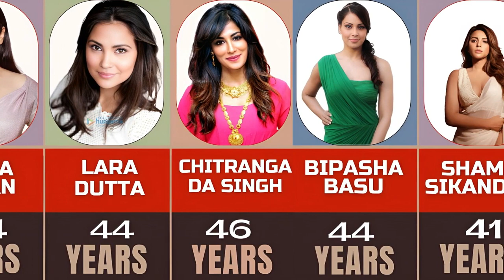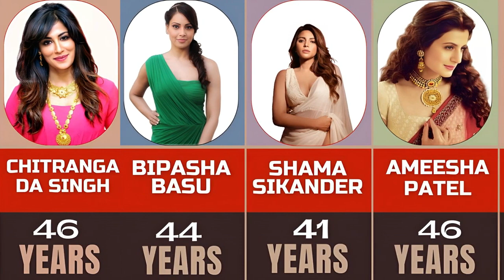Bollywood Actress Real Age 2023 Bollywood Actress age comparison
Looking to find out the real ages of your favorite Bollywood actresses in 2023? Look no further! In this video, we'll reveal the actual ages of some of the most popular leading ladies of Bollywood, including Aishwarya Rai, Priyanka Chopra, Deepika Padukone, and more. Join us as we uncover the truth behind the age-defying appearances of these talented actresses and see just how much time has passed since they first graced the silver screen. Get ready to be surprised!

Shilpa Shetty: Actress, author, and fitness enthusiast known for her roles in Bollywood movies and reality TV shows.

Kareena Kapoor: Award-winning actress known for her captivating performances in Bollywood films like Kabhi Khushi Kabhie Gham and Jab We Met.

Preity Zinta: Actress, producer, and entrepreneur known for her bubbly on-screen persona and performances in films like Dil Chahta Hai.

Sunny Leone: Former adult film star turned Bollywood actress and television personality.

Rani Mukerji: Multi-award-winning actress known for her versatile performances in Bollywood films like Black and Hum Tum.

Kajol: Award-winning actress known for her memorable performances in Bollywood films like Dilwale Dulhania Le Jayenge and Kuch Kuch Hota Hai.

Neha Dhupia: Actress, model, and former beauty queen known for her roles in Bollywood films like Tumhari Sulu and Lust Stories.

Nargis Fakhri: Actress and model known for her performances in Bollywood films like Rockstar and Main Tera Hero.

Aishwarya Rai: Former Miss World turned actress known for her stunning looks and performances in films like Devdas and Guru.

Madhuri Dixit: Iconic actress known for her captivating dance performances and roles in Bollywood films like Dil To Pagal Hai and Hum Aapke Hain Koun.

Hema Malini: Veteran actress known for her roles in Bollywood films like Sholay and Baghban, and also a politician.

Juhi Chawla: Actress and former Miss India known for her bubbly on-screen persona and performances in films like Darr and Ishq.

Karisma Kapoor: Award-winning actress known for her roles in Bollywood films like Dil To Pagal Hai and Biwi No.1.

Vidya Balan: Award-winning actress known for her bold and unconventional roles in Bollywood films like The Dirty Picture and Kahaani.

Lara Dutta: Former Miss Universe turned actress known for her performances in Bollywood films like No Entry and Chalo Dilli.

Chitrangada Singh: Actress known for her intense performances in films like Yeh Saali Zindagi and Inkaar.

Bipasha Basu: Actress and model known for her roles in Bollywood films like Raaz and Jism.

Shama Sikander: Actress known for her performances in television shows like Yeh Meri Life Hai and Baal Veer.

Ameesha Patel: Actress and model known for her roles in Bollywood films like Kaho Naa... Pyaar Hai and Gadar: Ek Prem Katha.

Sushmita Sen: Former Miss Universe turned actress known for her performances in Bollywood films like Main Hoon Na and Biwi No.1.

Shamita Shetty: Actress and model known for her roles in Bollywood films like Mohabbatein and Zeher.

Malaika Arora: Actress, model, and television personality known for her item numbers in Bollywood films and judging reality TV shows.

Mahima Chaudhry: Actress and former model known for her roles in Bollywood films like Pardes and Dil Kya Kare.

Manisha Koirala: Versatile actress known for her roles in Bollywood films like Bombay and Khamoshi, and a UNFPA Goodwill Ambassador.

Madhoo: Talented actress known for her performances in Tamil, Telugu, Malayalam, Kannada and Hindi films, and a National Award winner.

Amrita Singh: Veteran actress known for her roles in Bollywood films like Betaab and Aaina, and a mother to actors Sara Ali Khan and Ibrahim Ali Khan.

Dimple Kapadia: Veteran actress known for her performances in Bollywood films like Bobby and Rudaali, and a Padma Shri awardee.

Mallika Sherawat: Actress known for her bold and glamorous roles in Bollywood films like Murder and Welcome, and a Cannes Film Festival regular.

Twinkle Khanna: Former actress turned author, newspaper columnist, and interior designer.

Tabu: Award-winning actress known for her powerful performances in Bollywood films like Maqbool and Haider.

Sonali Bendre: Actress and model known for her performances in Bollywood films like Sarfarosh and Hum Saath-Saath Hain.

Raveena Tandon: Award-winning actress known for her roles in Bollywood films like Mohra and Andaz Apna Apna.

Urmila Matondkar: Award-winning actress known for her roles in Bollywood films like Rangeela and Satya.

Queries Covers :
bollywood actresses shocking transformation
real age of bollywood actresses 2023
bollywood actress real age 2023
bollywood actresses real age 2023
bollywood actresses then and now 2023
new and old actress real age 2023,mehsaan stardust
actresses then and now